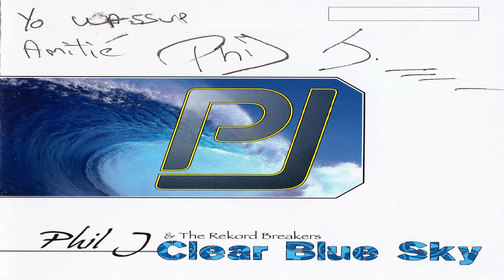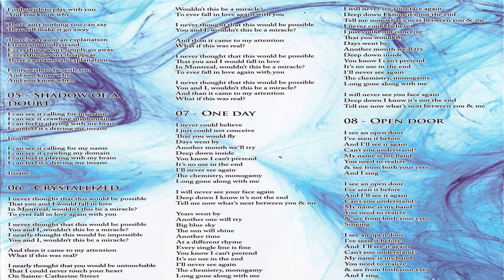PHIL J AND THE REKORD BREAKERS - CLEAR BLUE SKY - 2/12 - FUBAR (2010)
PHILIPPE JOLICOEUR (VOCALS, ELECTRIC, ACOUSTIC & BASS GUITAR)
MARK LEBLANC (DRUMS & PERCUSSIONS)
CHRISTIAN PILON (BASS GUITAR)
KARINE IMAMEDJIAN (CELLO)